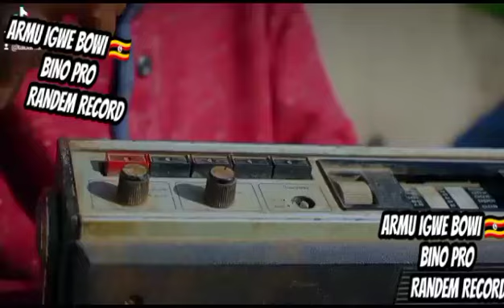IUK_ARAMU BY IGWE-BWOI THE KABOOM BOY